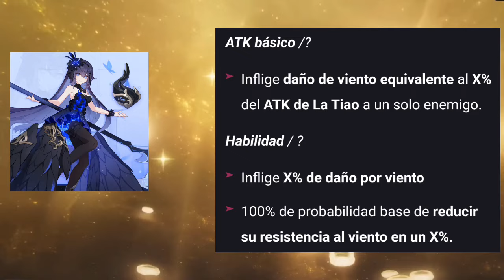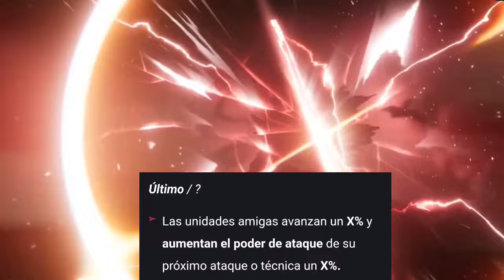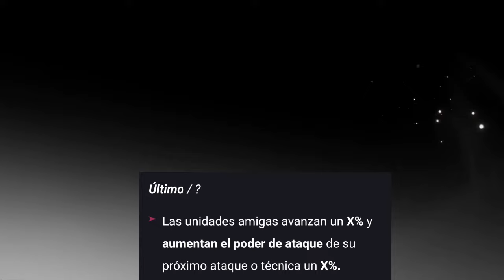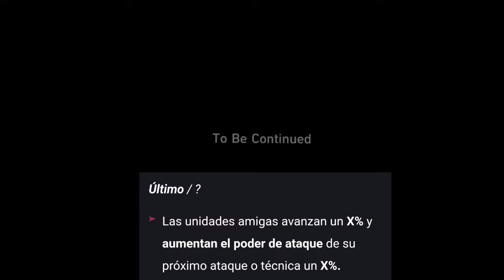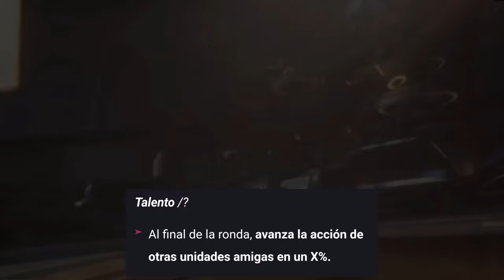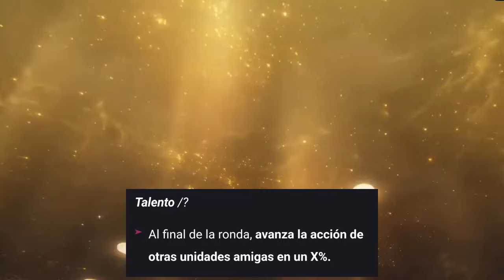Honkai Start Rail: Tiao Habilidades, Talento y Más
Futuros personajes

Trazacaminos de Armonia